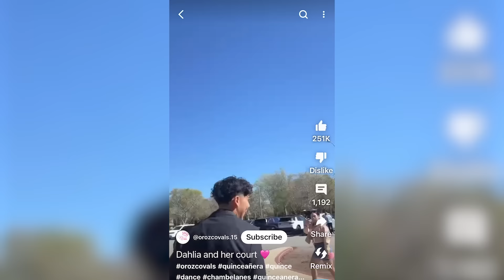Which Boy Should I Chose? | Quince Diaries Josselyne Ep 1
Meet Josselyne and her super talented and cute court :)
Having a quince and want to be featured on our show?!?!?

Special Thanks to Rita, Sara and Angela from
Amazing choreographers with rental chambelans The Golden Boys

Josselyne
Marvin - @1uvmarvin
Alex - @alexxzunigaa
Jairo - @jairo._.jimenez
Andrew - @andrew.hernandezzz
Luis -  @lu1xsc

Produced by - K.Fonseca Productions